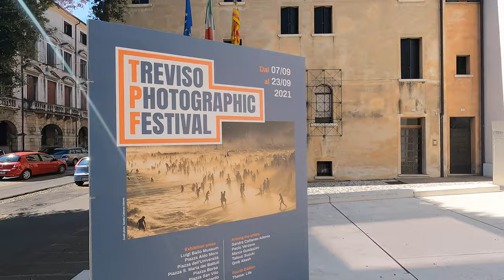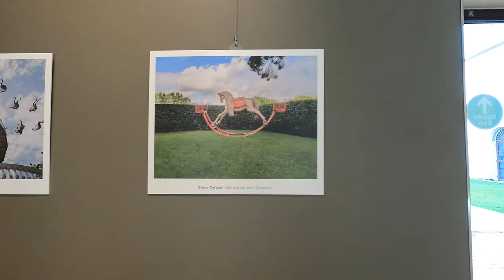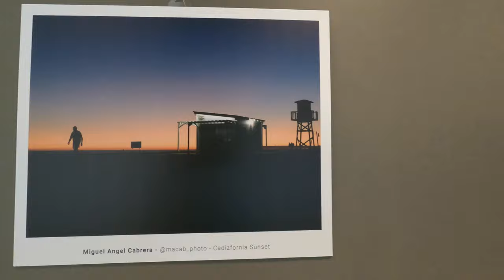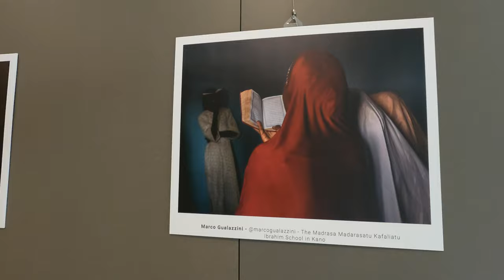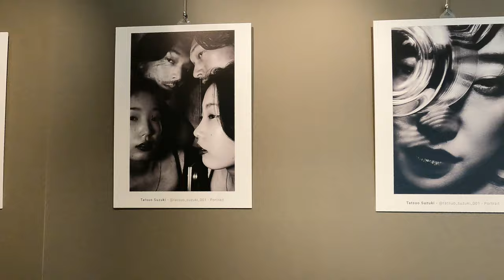TREVISO PHOTOGRAPHIC FESTIVAL: BAILO MUSEUM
Estoy muy feliz y agradecido al Festival de fotografía de Treviso, a la asociación LAB77 y el comisario Fabio Cavessago por elegir mi trabajo para la cuarta edición del festival.

Es un honor tener mis fotos en el Museo Bailo, en Treviso, junto a grandes artistas que admiro.

Ha sido una inolvidable experiencia.

Miguel Ángel Cabrera García

I´m so happy and grateful to Treviso Photographic Festival, Lab77 Associazione and the curator Fabio Cavessago for choose my work for this fourth edition of the festival.

It´s an honour have my photos in Bailo Museum together with great artists that I admire.

It has been an unforgettable experience.